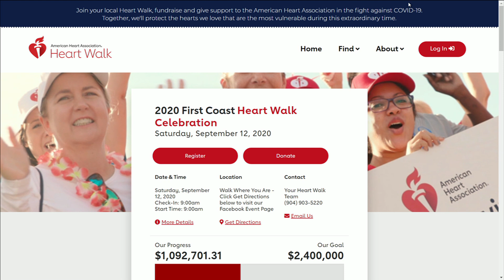Take it to heart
First Coast Heart Walk goes virtual, but COVID-19 gives you more reasons to lace up. Stein Mart CEO and Chair of the 2020 First Coast Heart Walk, Hunt Hawkins, joins us to give us the new updates about this years heart walk.